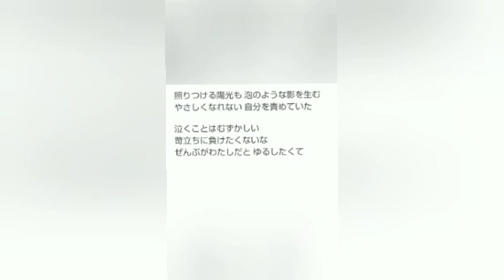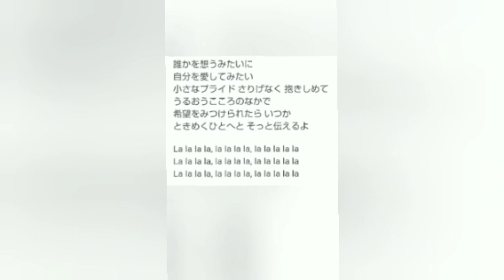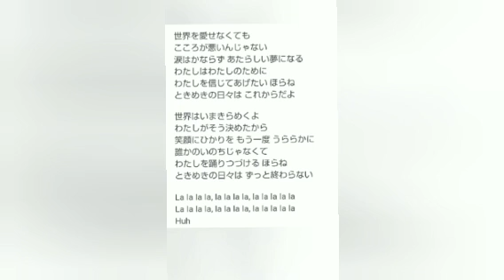歌ってみます 😸🎃☘️✨🌸